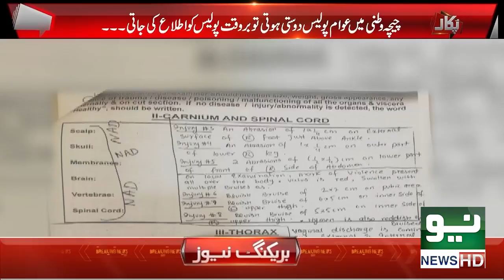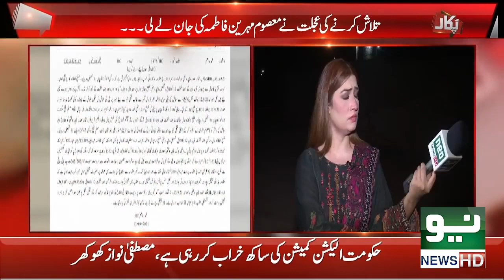Saghay Chacha ki 5 Saala Bhateeji kay Sath Sharamnak Harkat | 31 Dec 2021 | Pukaar